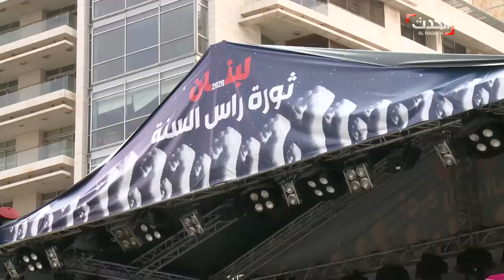لبنان يشهد إنخفاضا كبيرا في نسبة الحجوزات لليلة رأس السنة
شهد لبنان انخفاضا كبيرا في نسبةِ  الحجوزات ِ امس ليلة ِ رأس السنة، في حين غادر عدد ٌ كبيرٌ  من الفنانين لبنان لهذه الليلة بسبب انخفاض قدرة اللبنانيين الاقتصادية وبالتالي عدم قدرة الفنادق على دفع ما كانت تدفعه في السنوات الماضية..